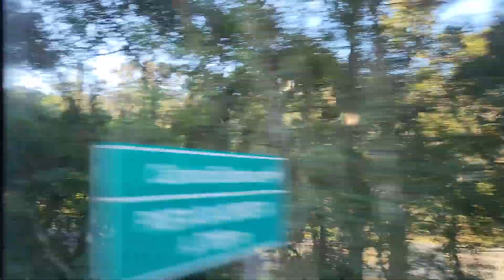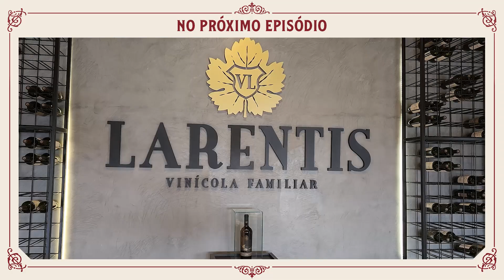VLOG 01 | VIAGEM PELA SERRA GAÚCHA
Nesta primeira temporada, fizemos uma imersão pelas histórias e famílias da Serra Gaúcha, com degustações exclusivas e encontros intimistas com produtores de vinho da região.

Quer embarcar com a gente nessa viagem?